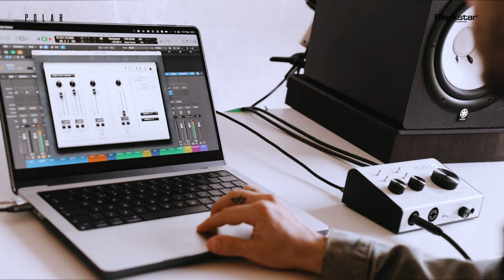Blackstar POLAR | The USB audio interface designed by guitarists for guitarists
POLAR 4 channel version available now!